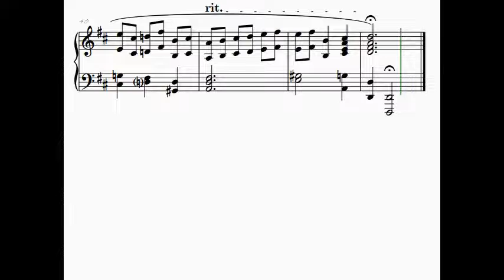Tchaikovsky's Piano Concerto No1 (Main Theme) arranged for intermediate piano